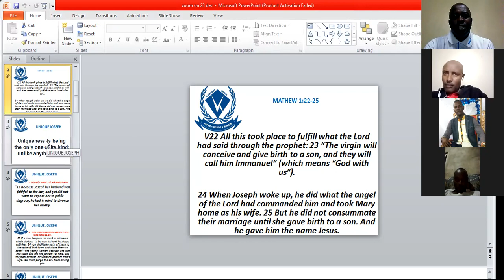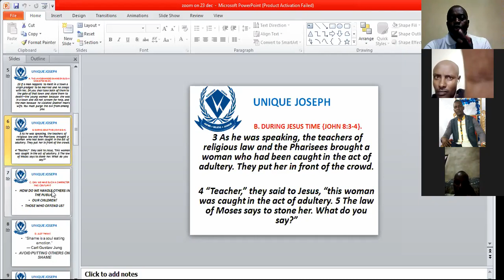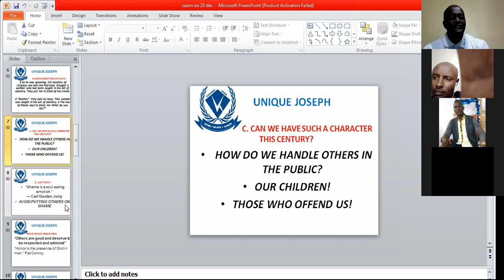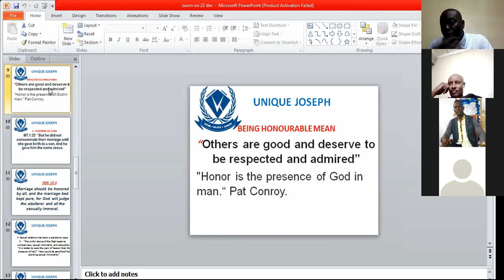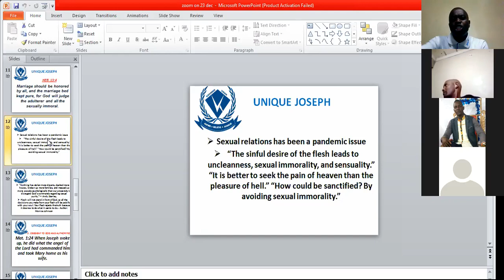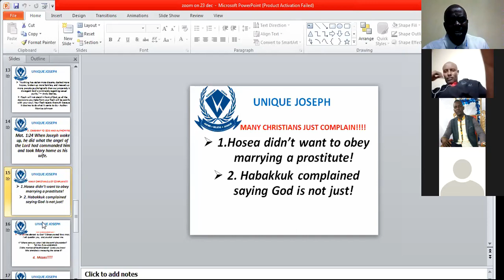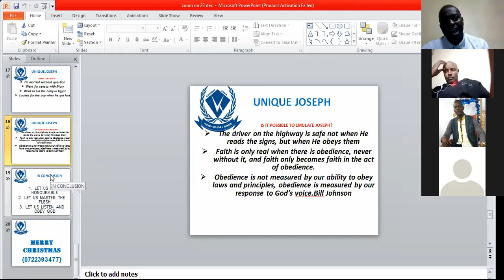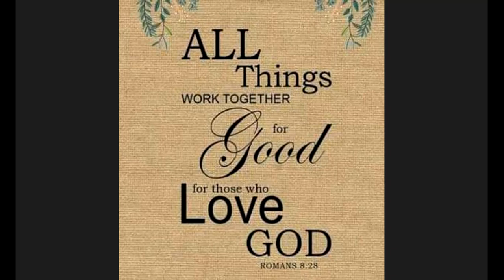zoom 22 dec, unique Joseph